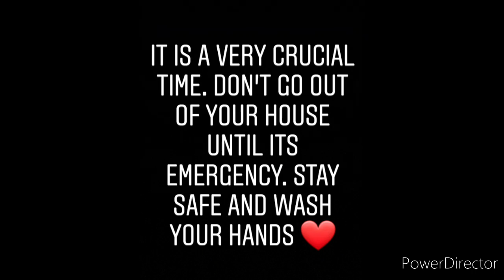Falling | Fine Line| Harry Styles| Quick Cover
Hi guys I did a quick cover of Falling by Harry Styles from his new album Fine Line. I hope you all are safe and doing ok. Don't go out of your houses unless it's necessary and keep safe distance and wash your hands. Ilysm!